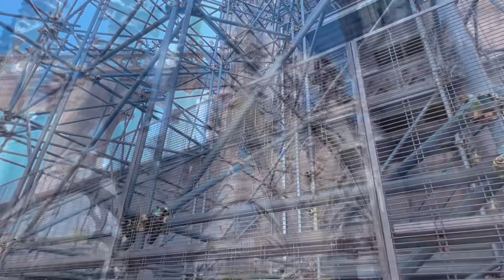Chris的米兰之旅